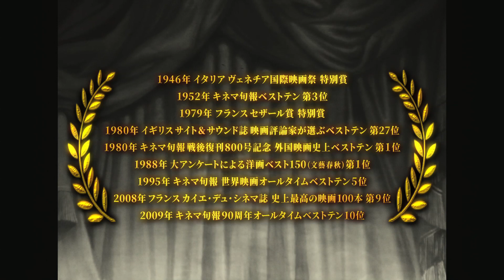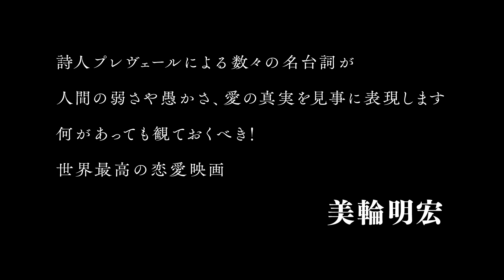映画『天井棧敷の人々 4K修復版』予告編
‥∵‥∴‥∵‥∴‥ 作品生誕７５周年 ∴‥∵‥∴‥∵‥∴
全世界映画史に燦然と輝き続ける金字塔的傑作が今、４Ｋで甦る！

『天井棧敷の人々 4K修復版』

映画史に輝く詩的リアリズムの傑作！
作品生誕75周年に、至高の190分が4Kで蘇る！
台詞、美術、衣裳、音楽…すべてに酔いしれる、
美しくも悲しい愛の物語。

ヴェネチア国際映画祭で監督賞を受賞した『霧の波止場』(38)や、『陽は昇る』(39)、『悪魔が夜来る』(42)等を生み出した名コンビ、監督マルセル・カルネと脚本家ジャック・プレヴェールが、第二次世界大戦中ナチス占領下となったフランスで、丸2年を費やし完成させた本作。恋に落ちたパントマイム師にジャン＝ルイ・バロー、艶やかさと気品を備えた女芸人にアルレッティなど当代随一の役者が勢ぞろい。美術、音楽、衣裳すべてが完璧に作り上げられ、3時間10分という長さを微塵も感じさせません。
全長400mに及ぶオープンセットに、1500人のエキストラを動員した大通りのシーンは、戦時下で撮影したとは思えない壮大さに満ちています。愛することの喜びと悲しみ、夢と現実、19世紀に生きる人々のひたむきさは、今日の私たちにも一層の切実さをもって迫り、人生を豊かにしてくれるでしょう。

第一部［犯罪大通り］
1840年代、劇場が立ち並ぶパリの《犯罪大通り》。パントマイム師のバチストは、女芸人ガランスを偶然助けたことから、彼女に恋心を抱く。若き俳優ルメートルや、犯罪詩人ラスネールも彼女に惹かれていたが、ガランスは誰のものにもならない。そこに、ガランスに魅せられたもう一人の男・富豪のモントレー伯爵が現れ…。

第二部［白い男］
数年後――。座長の娘ナタリーとの間に一児をもうけたバチストは、フュナンビュル座の看板俳優として舞台に立つ日々を送っていた。そんなバチストを毎夜お忍びで観に来る一人の女性が。それは、伯爵と一緒になったガランスだった。ガランスが訪れていることを聞いたバチストは、たまらず舞台を抜け出すが…。

監督：マルセル・カルネ / 脚本・台詞：ジャック・プレヴェール
撮影：ロジェ・ユベール、マルク・フォサール / 美術：アレクサンドル・トローネル、レオン・バルザック、レイモン・ギャビュッティ
出演：アルレッティ、ジャン＝ルイ・バロー、ピエール・ブラッスール、マリア・カザレス、マルセル・エラン、ピエール・ルノワール
原題：Les Enfants du Paradis / 1945年 / フランス映画 / モノクロ / スタンダード / 190分（第一部101分、第二部89分）
配給：ザジフィルムズ

10/23(金)よりYEBISU GARDEN CINEMA ほか全国順次ロードショー